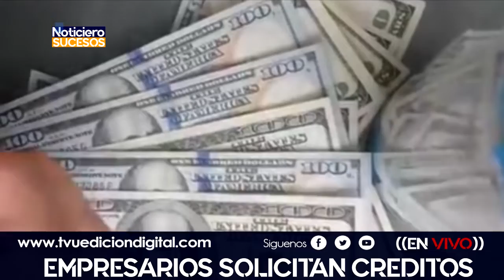Empresarios Solicitan Creditos